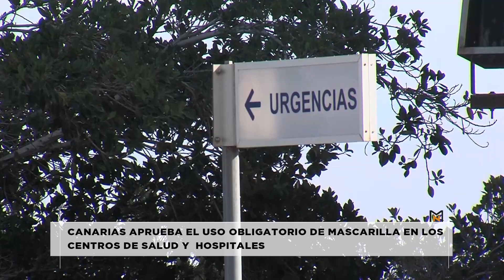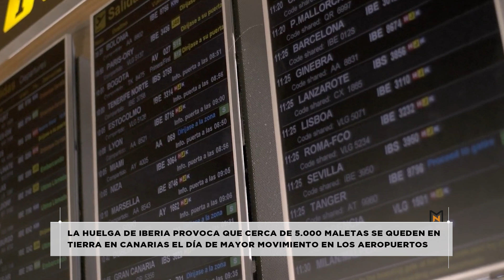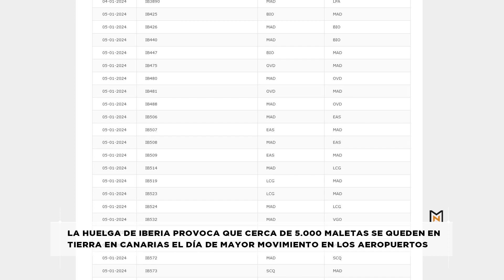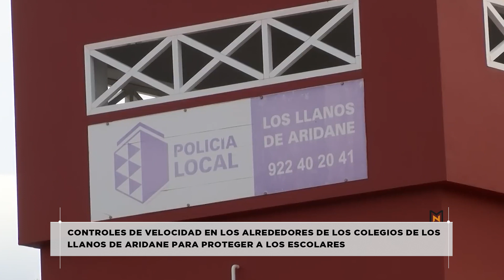Mírame Noticias - Boletín Informativo 08.01.24 | Mírame TV Canarias